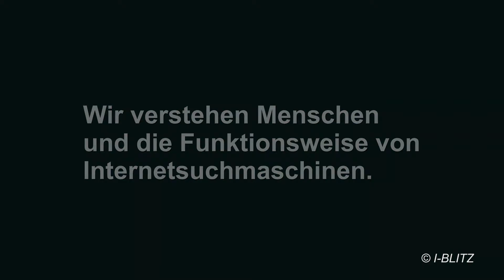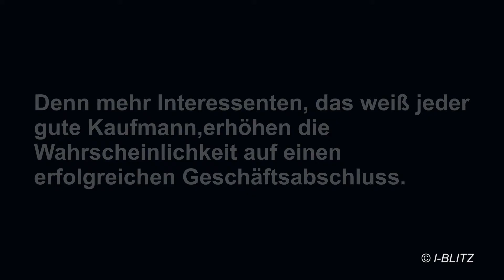,I-BLITZ, Was muss ich machen, Haus teurer verkaufen kann? ,I-BLITZ,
Mit unserer Hilfe verkaufen Sie Ihre Immobilie schneller.
Eine Wohnung zu verkaufen, ist heute nicht so einfach.
Alle reden vom Immobilienboom, doch Grundstücke in der Provinz verlieren stark an Wert, außerdem ist das Angebot in der Stadt sehr groß.. Ihr Problem ist, dass Sie Ihre Immobilie seit vielen Monaten nicht veräußern können.
Wir haben die Lösung, I-BLITZ , Wenige wissen, wie Werbung im Internet funktioniert.

Ganz bestimmte Programme, durchforsten das Internet, nach den eingegebenen Suchbegriffen. Wer das nötige Know how besitzt, wie diese Algorithmen arbeiten, hat einen Vorteil . Essenziell für Ihren Verkaufserfolg ist, dass Sie zu mehr Kaufinteressenten kommen.
Das ist ein gewaltiger Vorteil,den das Netz bietet. Nur muss man es gekonnt einsetzen,dass man mit seinem Angebot entdeckt wird.
Das ist genau das, wo wir Ihnen helfen können
Egal ob Sie mit einem Makler arbeiten, oder ob Sie Ihr Bauernhaus selbst verkaufen. In Burgenland, Kärnten, Niederösterreich, Oberösterreich, Salzburg, Steiermark, Tirol, Vorarlberg,Wien. Wir kommen gerne bei Ihnen vorbei in Wiener Neustadt.

Wir liefern eine authentische Projektion Ihrer Liegenschaft, entwickeln daraus einen individuellen Markenkern und gestalten Kommunikations-Pläne für den Verkauf.?
Mit zielgerichteten Search Marketing erreicht man die inhaltliche Tiefe, die für Onlinemarketing jetzt notwendig ist.
Was Sie suchen und brauchen, sind Spezialisten I-BLITZ , Sie haben eine Wohnung zu veräußern. Gleich, aus welchem Grund man eine Liegenschaft verkaufen will: Sie soll vor allem schnell und zum besten Preis den Eigentümer wechseln.

Egal, was Sie anzubieten haben
Wer kann helfen bei Internetwerbung für Hausverkauf.
Wie lange dauert durchschnittlich bis man ein Haus verkauft.
Warum kann keiner mein Haus verkaufen? Wer versteht etwas von Internetwerbung für Immobilien? Bin sauer niemand schafft es mein Haus schnell zu verkaufen. Suche jemand der mein Haus schnell verkaufen kann. Will Haus verkaufen ohne Makler.
Makler schaffen es nicht mein Haus innerhalb eines Jahres zu verkaufen.  Wer kann mir helfen mein Haus ohne Makler zu verkaufen?
Wer kann mir sagen wie man ein Haus schneller und lukrativer verkaufen kann.
Warum dauert es so lange bis der Makler mein Haus verkauft.
Brauche Hilfe mein Haus zu verkaufen. Hilfe muss Haus dringend loswerden◑
Warum ist es so schwer einen guten Makler zu finden?
Wieso kann das Maklerbüro mein Haus nicht innerhalb von zwei Jahren verkaufen?
Wer kann mir dabei helfen, mein Haus schnell zu verkaufen?
Suche einen Käufer für mein Haus?
Wie lange dauert es eigentlich um eine Domizil veräußern zu können?◙ Gleich, was Sie anzubieten haben ◙

Wir kommen gerne zu Ihnen nach